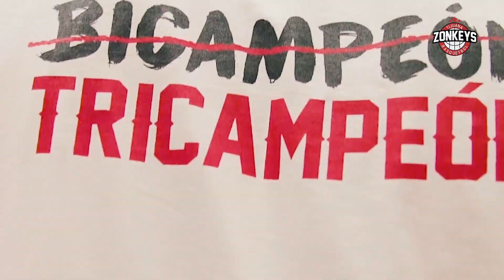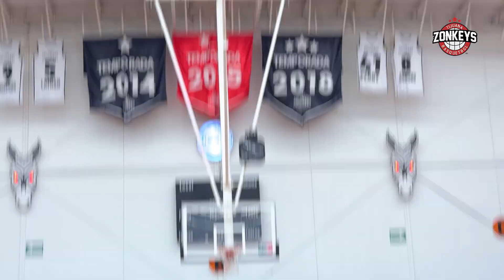DETRÁS DE LA DUELA | Ep.1 Paloma Zapata: Rompiendo Moldes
En este primer episodio de Detrás de la Duela, Paloma Zapata nos cuenta todo lo que hay detrás de un Coach Asistente. Paloma se ha encargado de romper boldes y abrir el camino para cientos de mujeres que tienen el mismo sueño que ella.